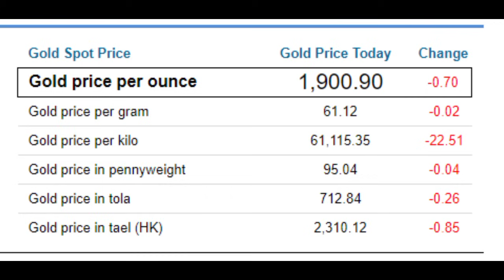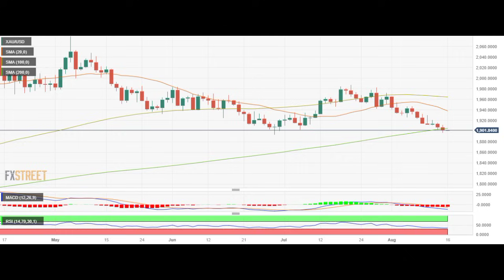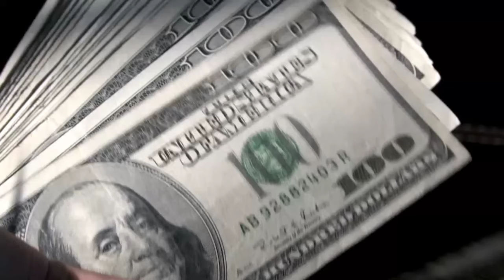ហាងឆេងមាស16.08.2023 | លោកបាឌិនថា នេងបន្តធ្លាក់ទៅទៀត នៃអតិផរណា | តម្លៃមាសបន្តធ្លាក់ | Gold Chart